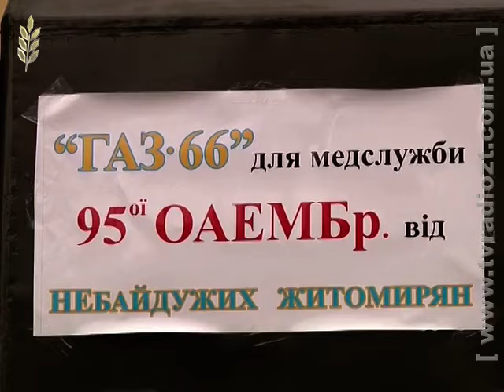Програма "Держава. Підсумки" від 15 травня 2015р.